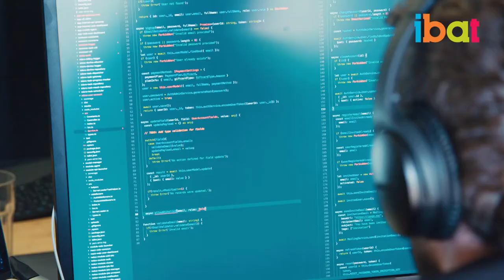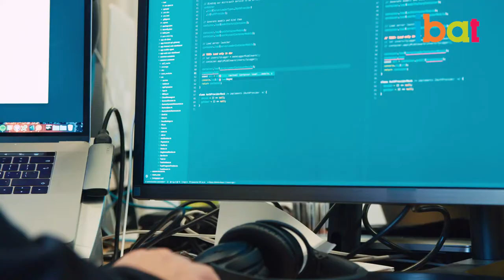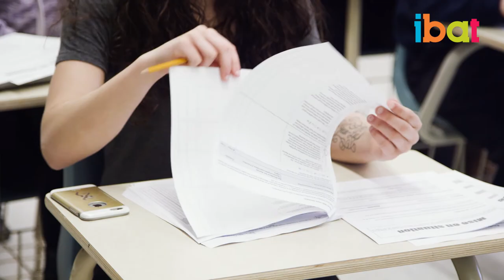Interview with Thomas Owen, Cyber and Digital Security Lecturer at IBAT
Thomas Owen, Cyber and Digital Security Lecturer at IBAT, shared a few of his experiences at IBAT College Dublin. Thomas has operated in the information technology and information security over the past 20 years, where he worked as a chief information officer and chief information security officer. He also has 20 professional certifications.

Here, he explains what students can learn from Cyber Security courses. He also highlights the varying levels of IBAT students who are studying this course, from those who have little to no experience and to those who are working Cyber Security professionals.

He also emphasises that everything is now connected digitally and thus an understanding of cybersecurity is crucial for today’s business world. This has, in turn, created countless job opportunities in the field. He also shared a few things about how he got into teaching cybersecurity over 20 years ago as well as suggesting some organisations which have promising career opportunities in the field.

If you want to know more about the cybersecurity course, please follow this